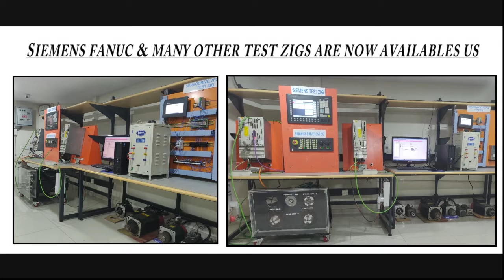Mitsubishi GT1695M XTBD Touch Panel Repairs @Advanced Micro Services Pvt. Ltd,Bangalore,India